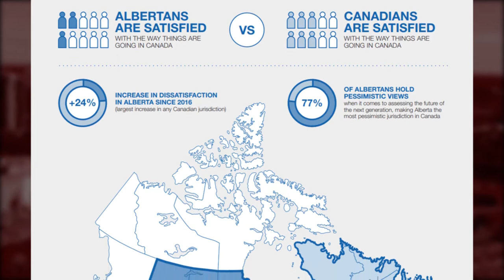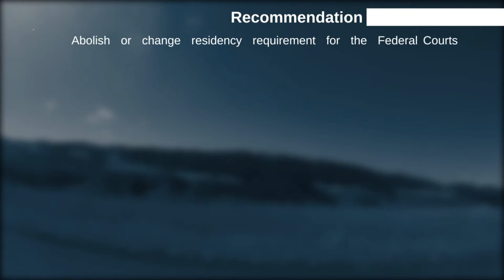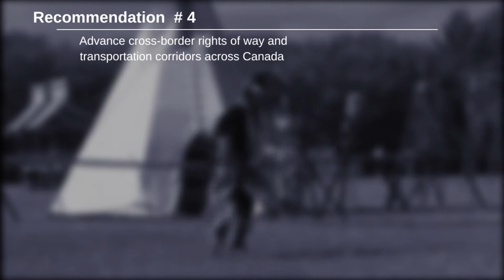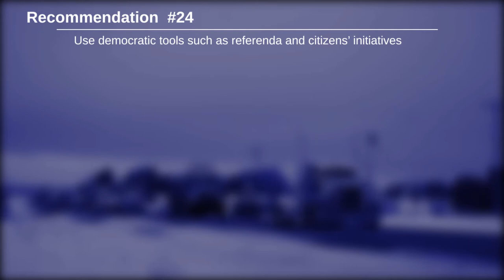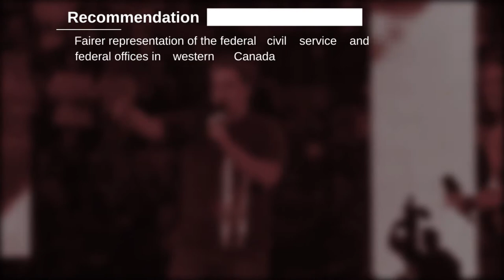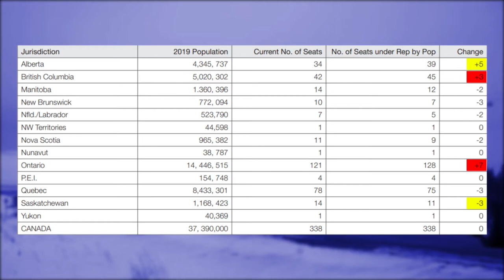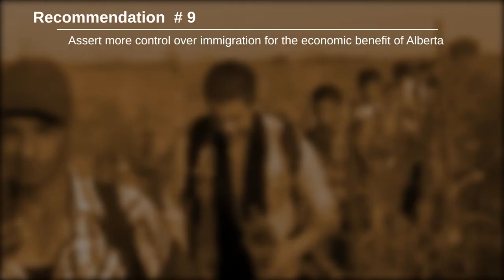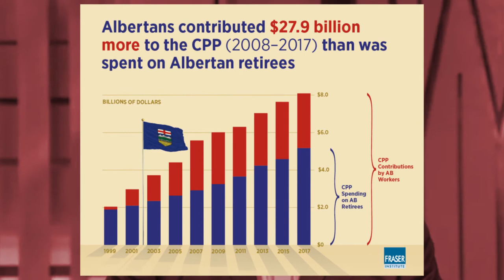Alberta's Fair Deal Panel Report: The Good, the Bad, and the Pointless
The Alberta government released its "Fair Deal" panel report in the summer of 2020. It was supposed to report on the ideas of Albertans and provide suggestions about how Alberta could get better treatment within the Canadian Confederation.

In this video we look at each recommendation and see if it's worth a damn. We are sad to report that most of the ideas are pointless at best and detrimental at worst. However, there are a few ideas that are relatively okay.